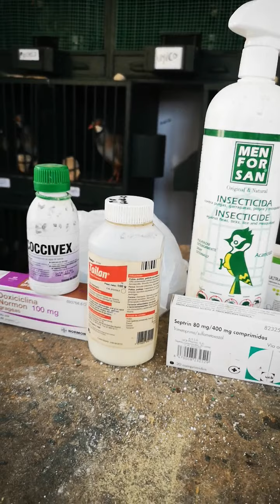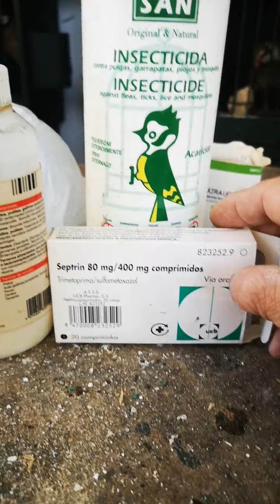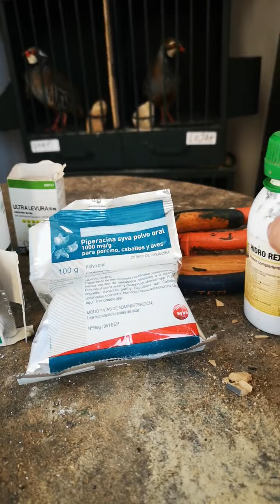Lo que yo utilizo para las infecciónes de estos animales!